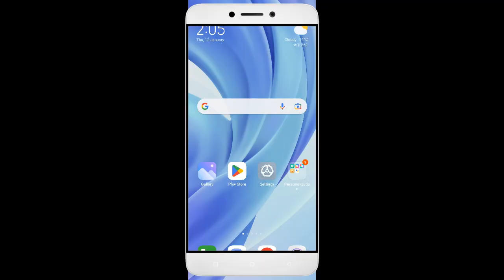How to Fix Cyber Gun Battle App Not Working | Not Open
How to Fix Cyber Gun Battle App Not Working | Not Open | Space Issue

In this video, I'm going to show you how to fix Cyber Gun Battle apps not working. If you're having trouble with your Cyber Gun Battle app, then this video is for you!

Cyber Gun Battle is a sport that's growing in popularity all over the world, and with that comes the need for Cyber Gun Battle apps. Whether you're in a Cyber Gun Battle or just interested in the sport, this video will show you how to fix your Cyber Gun Battle apps so you can play!

Fix Cyber Gun Battle not open problem,
How to fix Cyber Gun Battle all problems solve,
How to fix Cyber Gun Battle not working problem in android phone,
How to fix Cyber Gun Battle app not open problem in android phone,
Fix Cyber Gun Battle not working in android,
Cyber Gun Battle all problems solve,
Cyber Gun Battle not responding,
How to fix Cyber Gun Battle keeps stopping error in android mobile,
Cyber Gun Battle app not working problem,
Fix Cyber Gun Battle not loading,
Fix Cyber Gun Battle login error,
Cyber Gun Battle Black Screen Error,
Fix Cyber Gun Battle not open problem android mobile,
Fix Cyber Gun Battle not working problem,
Black Screen Sleep,
Cyber Gun Battle black screen error fix
Cyber Gun Battle Error Black Screen
How to fix Cyber Gun Battle random crashing
How to Fix Cyber Gun Battle App Black Screen Error Problem Solve in Android & Ios
How to Fix Cyber Gun Battle App Loading Problem in Android
How to Fix Cyber Gun Battle App Loading Problem in IOS
How to Fix Something Went Wrong and the Service Failed to Start Error in Cyber Gun Battle App.
How To Fix Unfortunately Cyber Gun Battle App Has Stopped Error Problem in Android Phone.
How to Fix Solve Cyber Gun Battle App Not Working | Not Opening | Not Open | Loading Solve Problem in Android & Ios